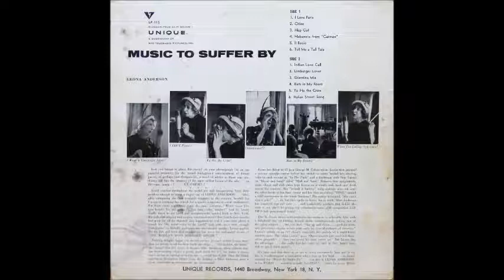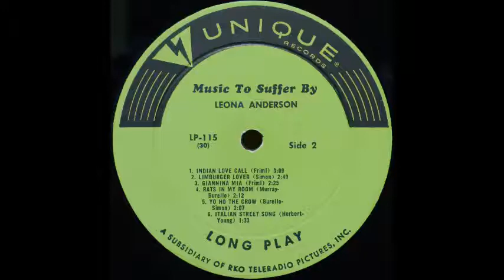Leona Anderson - Rats In My Room [1950s Novelty]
Genre: Novelty 1950s
Leona Anderson sings "Rats In My Room" from her 1958 album "Music To Suffer By".